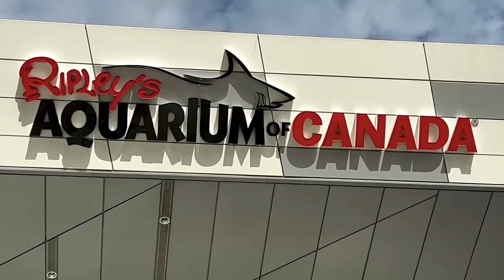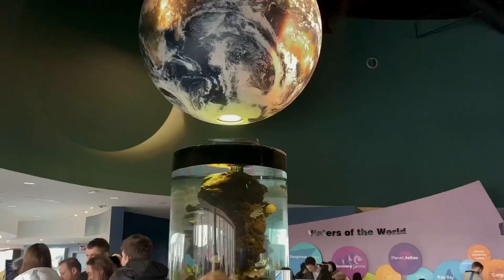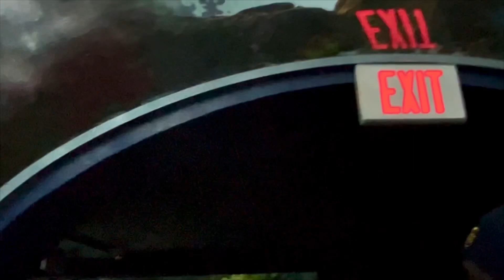Did Jasper had a shark attack at Ripley's aquarium ??? Watch till the end !